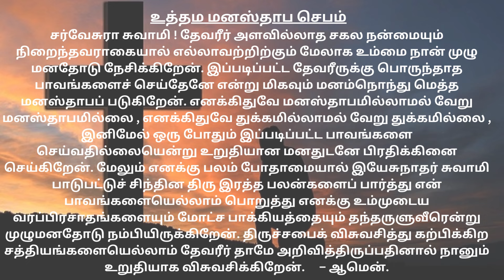சிலுவைப் பாதை Stations of the Cross in Tamil 5th week of Lent wayofthecrossintamil A11